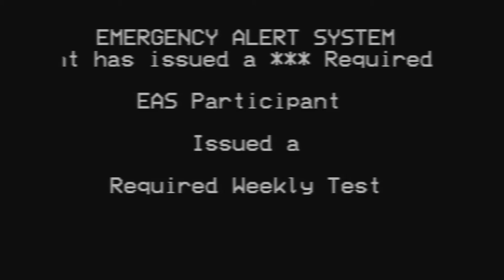EAS - The Ultimate CG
Just a quick test of Floppy Disk Drive's EASyPLUS Template, along with some self-made EASyPLUS Tones.

SAME Headers may or may not be 100% valid. Do not play these tones over the airwaves or over certain equipment such as Weather Radios, Baofeng Radios, EAS Encoders, etc. I will not be liable for any panic or confusion caused by misuse of these tones.

Request Form link will not be posted as of now due to the link not functioning. I will post it as soon as I look into the situation and get it fixed.

This video can be reused for any sole purpose. You do not have to credit me. However, this does not mean you can take my other videos for your own use without my permission or without mentioning me first.